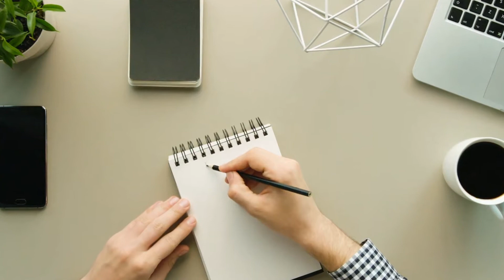உங்கள் அலுவலக மேஜையை அழகாக வைத்து கொள்வது எப்படி